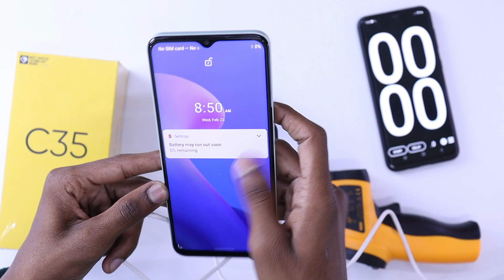Realme C35 Charging Test⚡️0% To 100% Charging Review | 5000mAh + 18W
About...
Dosto aaj is video me hum baat karenge RealMe C35 Smartphone Ka Maine Charging Test Kiya Hai To Dekenge 0 Se Le Kar 100% Charging Hone Me Kitna Waqt Lega ye Smartphone Aap is video ko Pura zaroor Dekhna Kaafi Maza to aane Wale Hai : Thanks